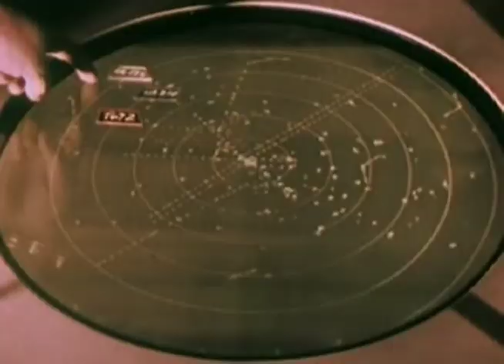Lars Leonhard - 1549 - BineMusic - BINE 026 CD - the29nov films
Following numerous digital releases during the past, Lars Leonhard's full length debut album "1549" will be released on BineMusic on Nov 7th 2011. Its name derives from US Airways Flight 1549 which was ditched in the Hudson River after a bird strike about three minutes into the flight in January 2009. The overall theme runs like a common thread through the album, with Leonhard mostly working with warm, deep pads and minimal sound effects. And as nature sets the agenda, hammering basses are obviously absent from this release. "1549" will be released both on CD and as a digital download from all usual online music shopping outlets, with the digital edition including two additional tracks.